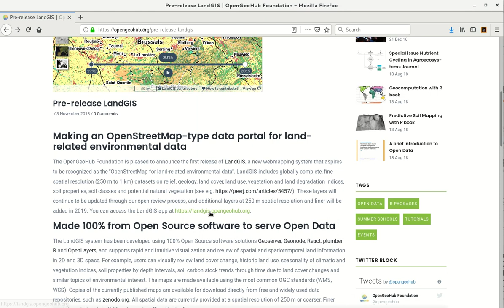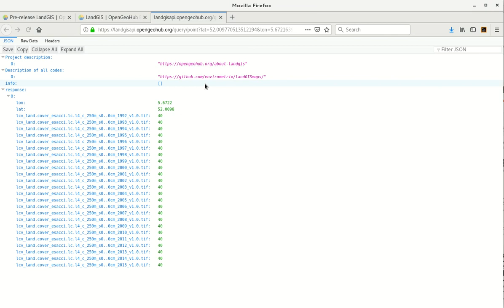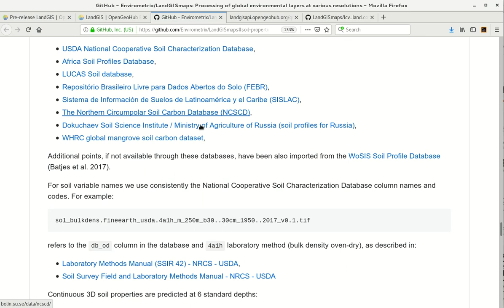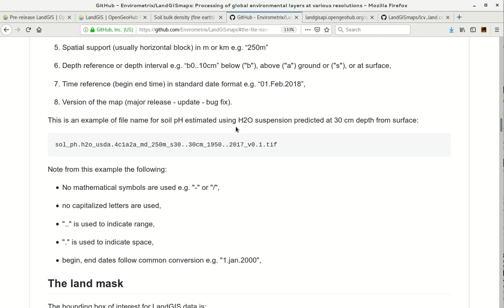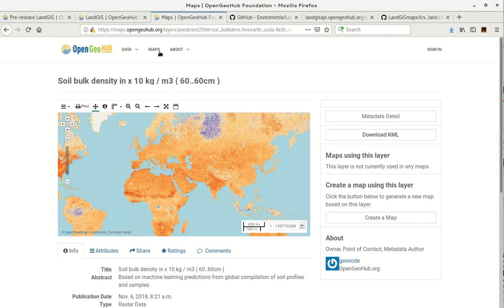LandGIS in action --- web-mapping app to explore and download environmental data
LandGIS a is a webmapping system that serves globally complete, fine spatial resolution (250 m to 1 km) data sets on relief, geology, land cover, land use, vegetation and land degradation indices, soil properties, soil classes and potential natural vegetation.